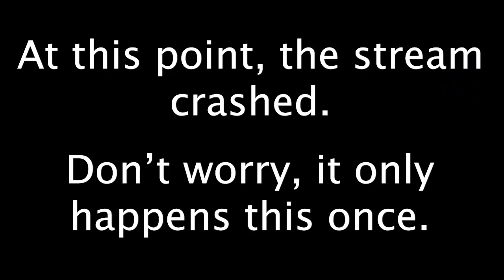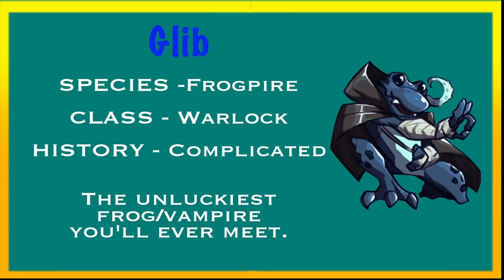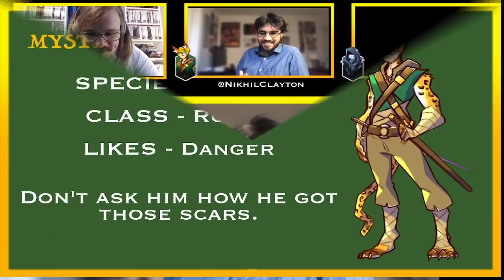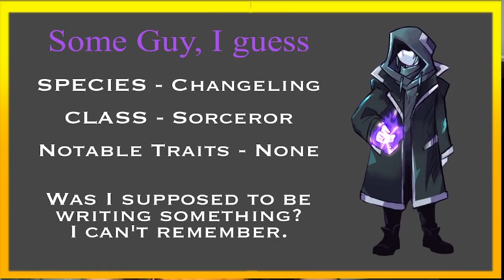The Symmetry War - Session 1 (The Lickening) | D&Dorks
Chapters:
0:00 Desperately trying to make things work (help)
4:45 The Session Begins
6:49 Oh god, its Glib
33:54 And from the wild wood, a Canyon appears
1:05:12 SG has been here the whole time, ask no questions

Enjoy the show? , and watch us LIVE every Friday, 6pm CST